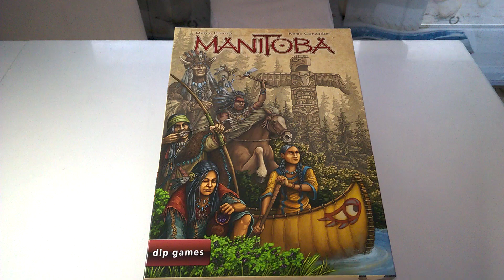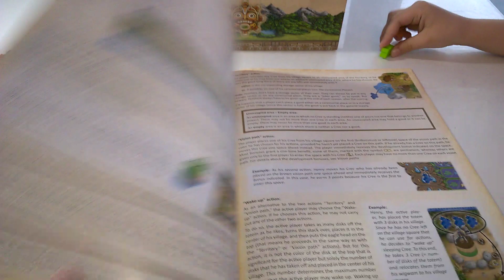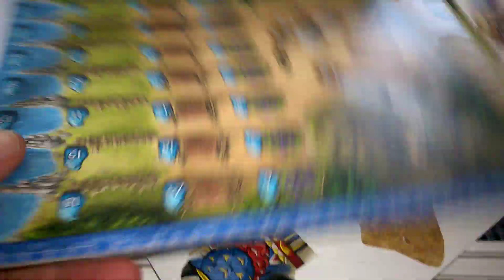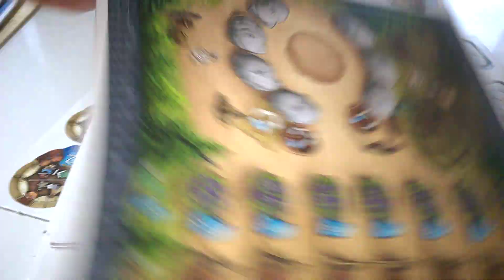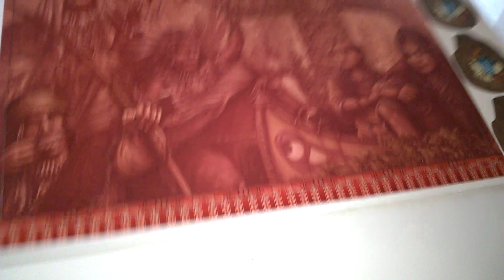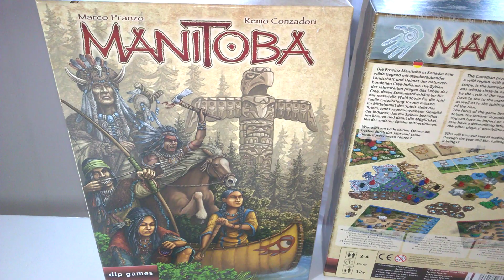Manitoba - unboxing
Manitoba - unboxing Recenzja na gdzie każdego dnia opisuję inną grę, klocki lub zabawkę kreatywną - zapraszam